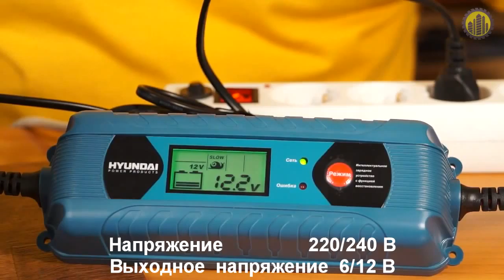Effective Power Bug Causing iPhones to Crash When They Receive a Certain Text Message 5